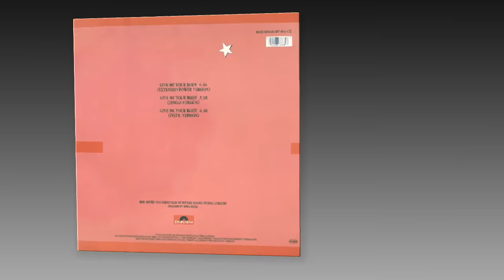Dana Kay - Give Me Your Body (Extended Power Version)